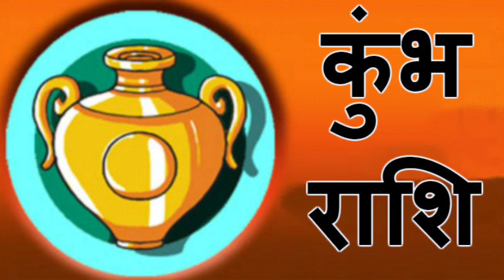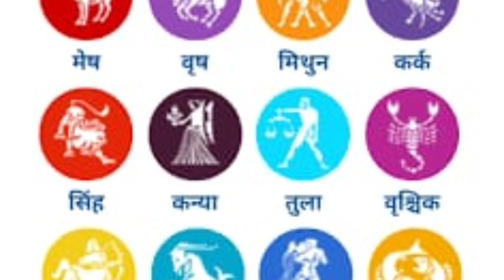कुंभ राशि 2022 के आखिरी तीन महीने कुंभ राशि के लिए कैसे रहेंगे अक्टूबर नवंबर दिसंबर 2022 राशिफल ।